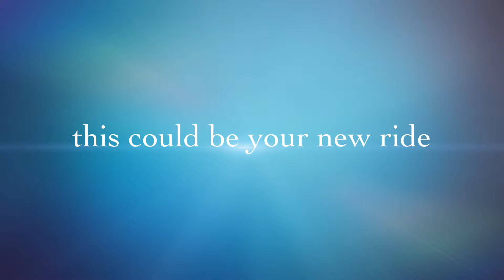2016 Nissan Rogue S-FWD For Sale